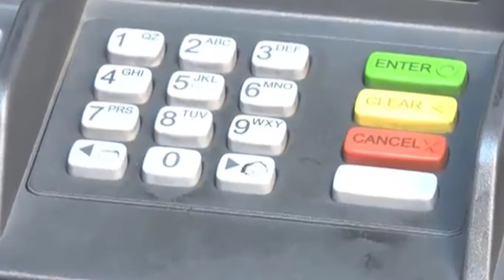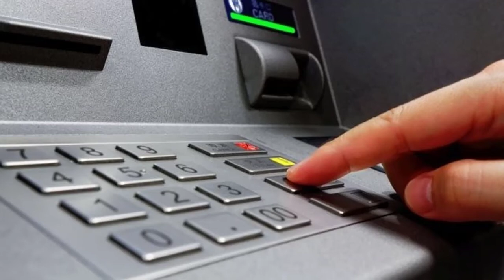هل تعلم لماذا الرقم السري للصراف الآلي يتكون من 4 أرقام -- -- ATM -- Guichet Bancaire